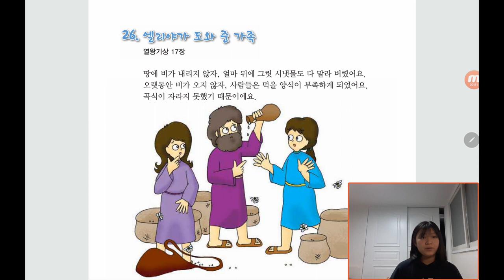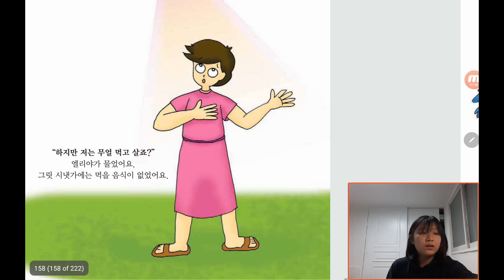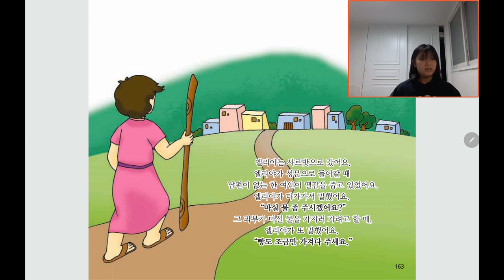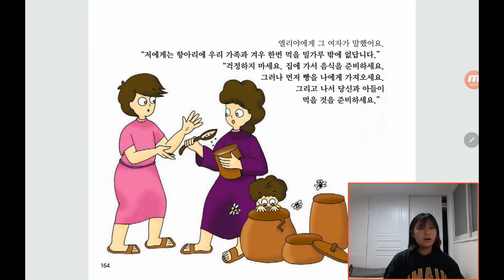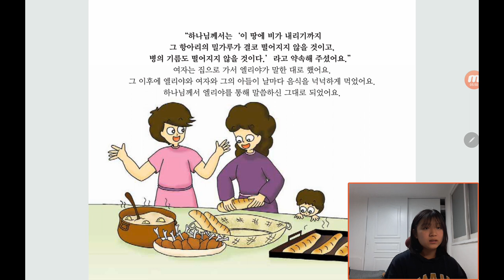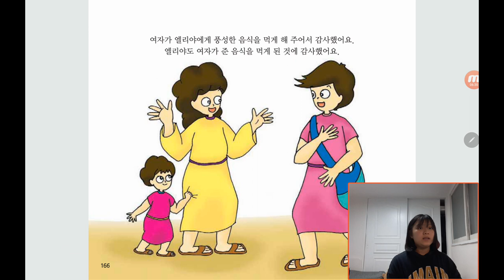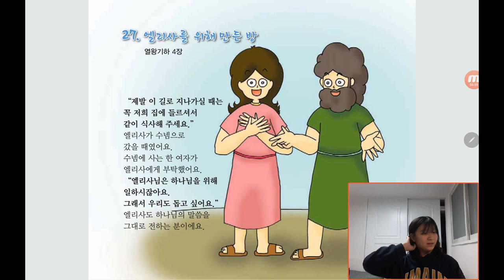‹Kids›Grace：원더풀스토리, 26 Elijah helped a family 1 Kings 17 / 엘리야가 도와 준 가족